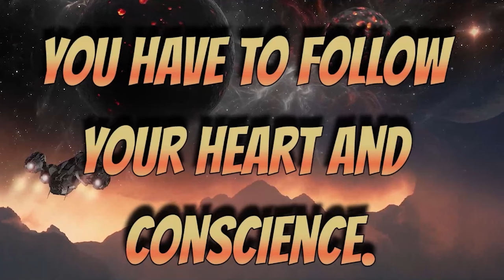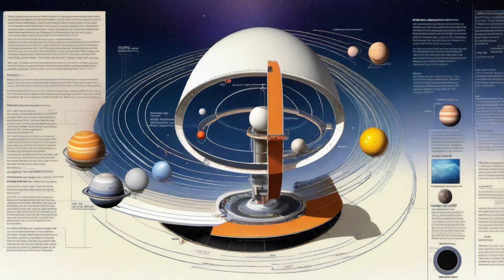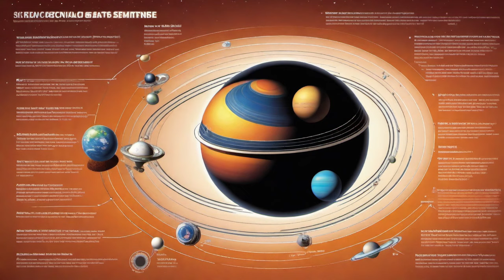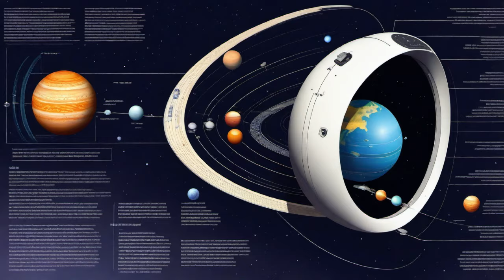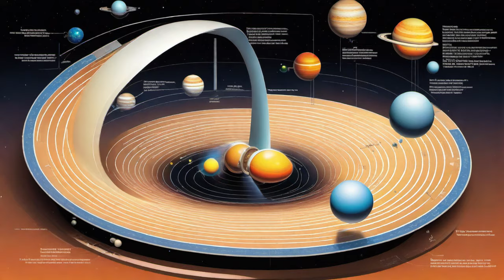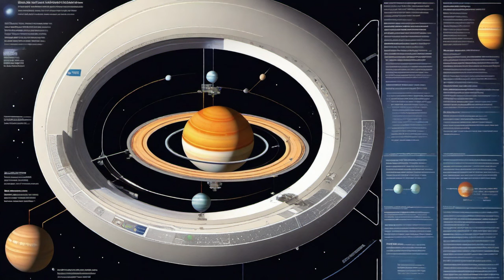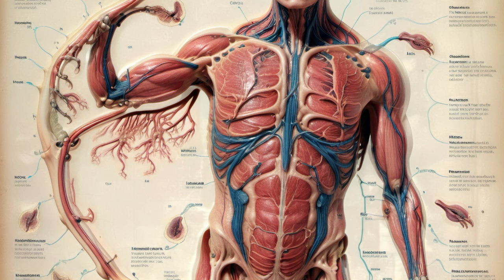Pioneers of Consciousness Embrace Christ's Energy, Find Balance, Stand in Light. Heal Discover Rise